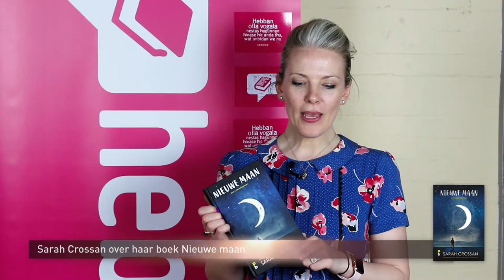Compilatie Yalfest 2018